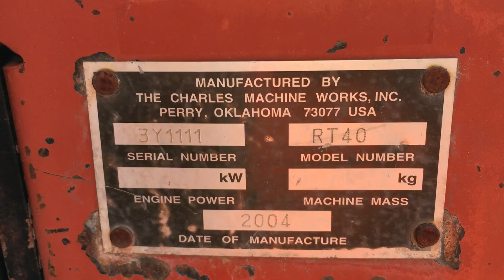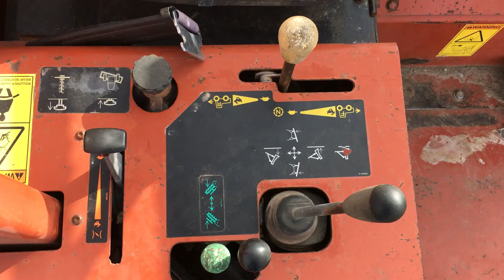2004 DITCH WITCH RT40 For Sale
Title: 2004 DITCH WITCH RT40 For Sale